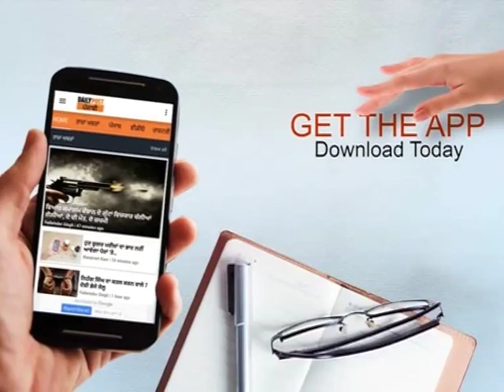ਪਾਕਿਸਤਾਨੀ ਰੇਲ ਮੰਤਰੀ ਨੂੰ ਲੱਗਿਆ ਮਾਇਕ 'ਚੋ 'ਮੋਦੀ ਕਰੰਟ',ਬੋਲਦੇ-2 ਤੜਪ ਗਏ..ਹੋਈ 'ਕਲੋਲ'